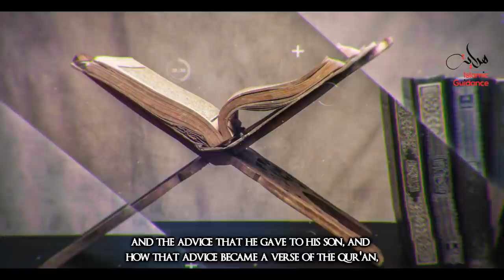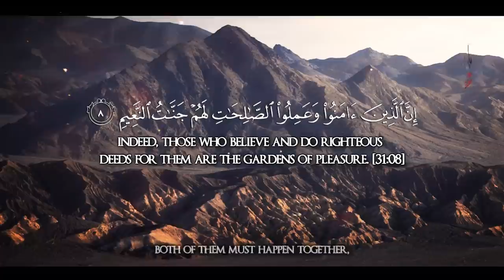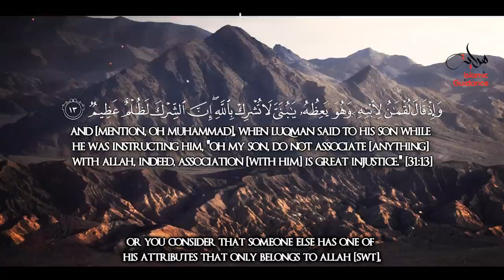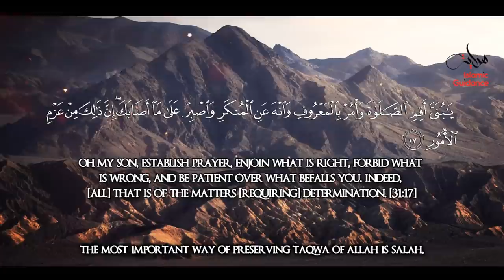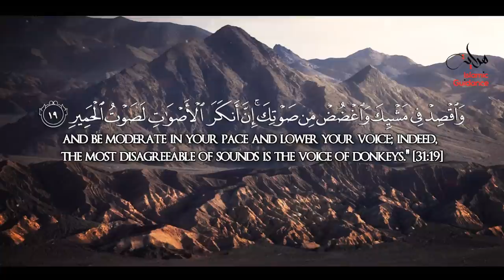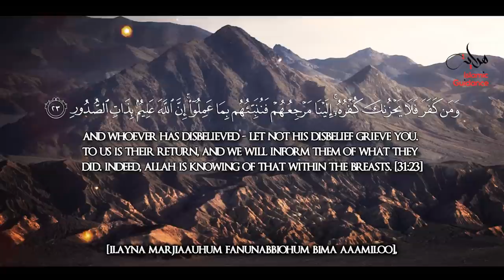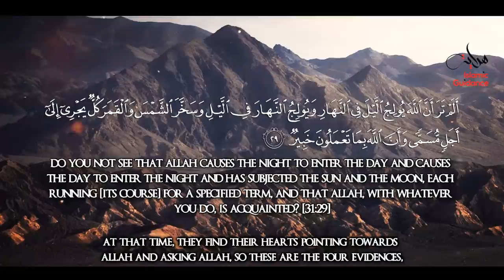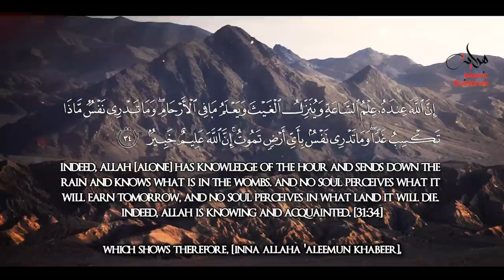Surah Luqman - Advices To His Son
The surah that mentions the judicious and poignant admonitions of Luqman the Wise, a man of faith, as he spoke them to his beloved son. The surah opens with a description of the believers, and it condemns those who attempt to lead others away from guidance. The Prophet is told not to be saddened by their disbelief.

Lecturer: Shaykh Tawfique Chowdhury